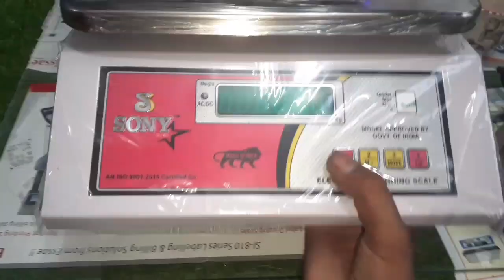weight machine not showing weight घर पर केसै ठिक करे